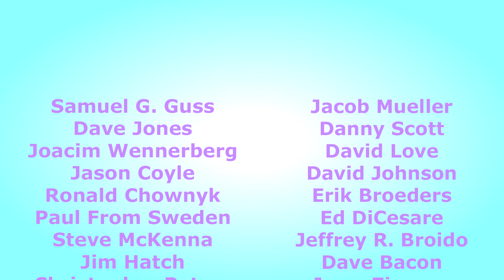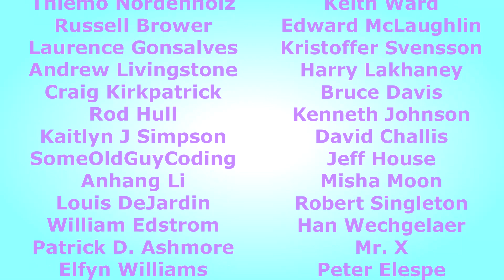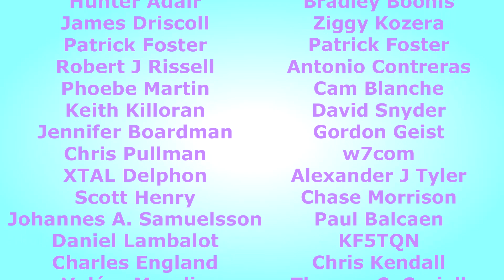One Giant Leap For Space Hair!!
Crew 5 arrive at the International Space Station, and Nicole Mann, Josh Cassada, Koichi Wakara, and Anna Kikina come on board for a record setting space hair event!